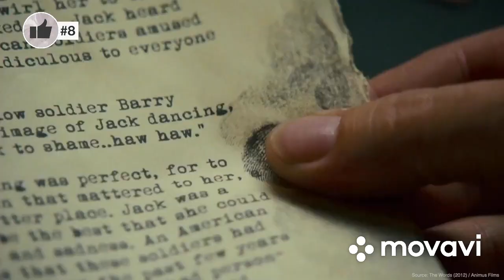Top 10 Melodramas Interracial Romance Movies of the 2010s